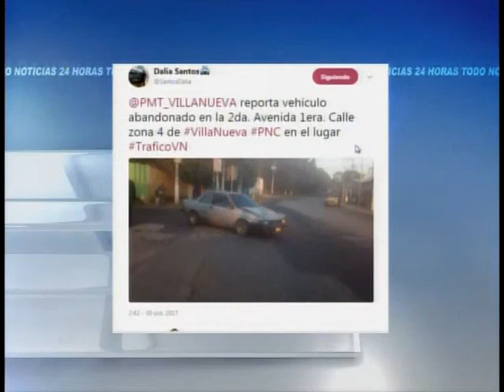Abandonaron un vehículo en la zona 4 de Villa Nueva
Vecinos notificaron a las autoridades
El automóvil fue hallado en la 2 avenida y 1 calle de la zona 4 de Villa Nueva con algunos daños en la latonería.